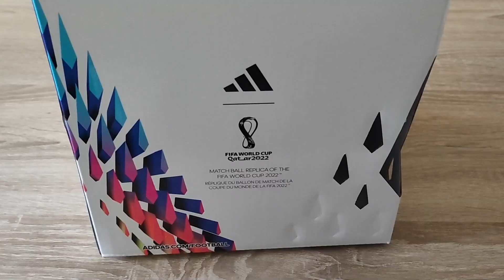⚽ Fotbalový míč Adidas Al Rihla 2022 League Box velikost 4 | Eshop-fmko.cz ✅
Tréninkový fotbalový míč Adidas Al Rihla League o velikosti 4 na zápasy i tréninky zdobí grafika inspirovaná oficiálním zápasovým míčem FIFA World Cup™. Bezešvá konstrukce TSBE ti poskytne lepší cit pro míč. Díky butylové duši ho nemusíš tak často nafukovat. Krabicové balení je skvělé jako dárek.

Materiál: plášť ze 100% TPU
nutno nafouknout